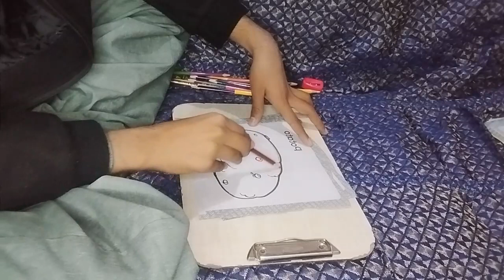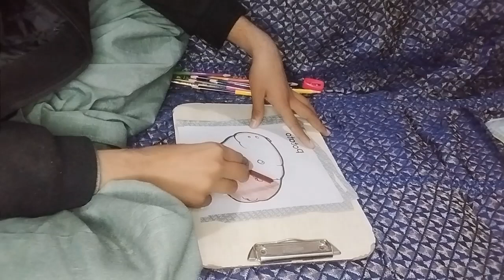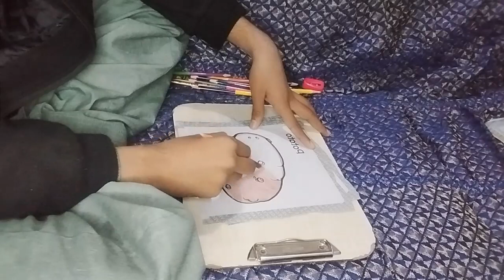Color the picture of a potato with colored pencils - CAREER GYAN